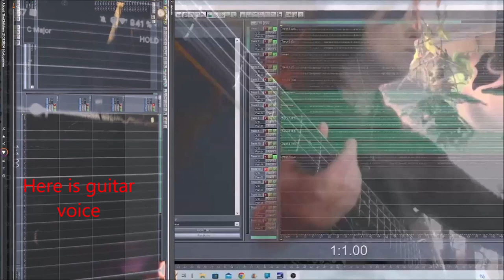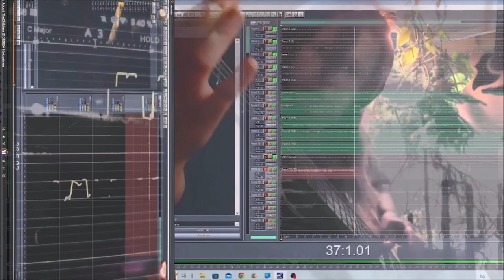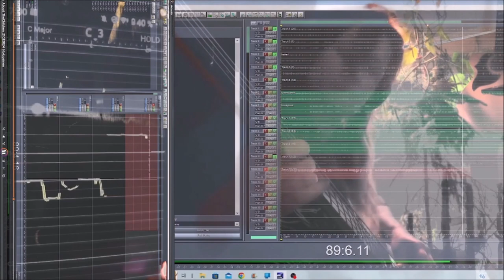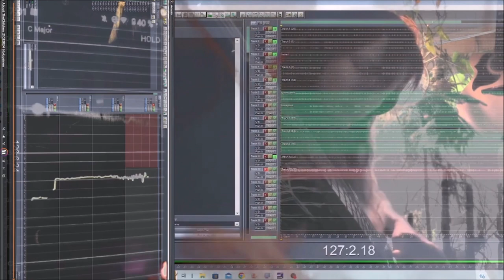Think About TheChildren 21032024 Holopainen